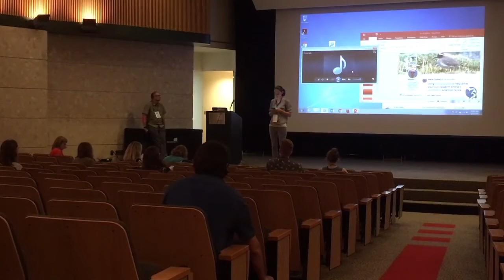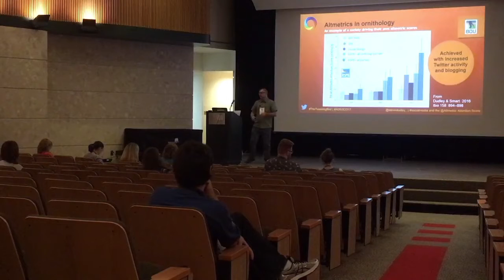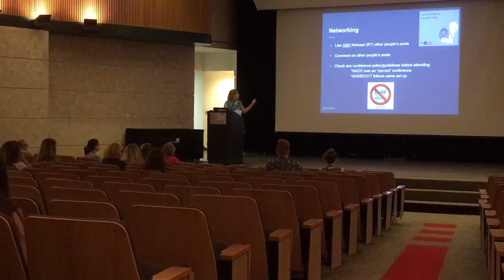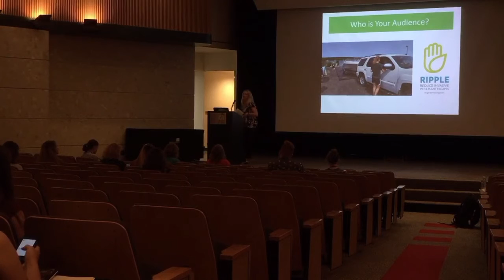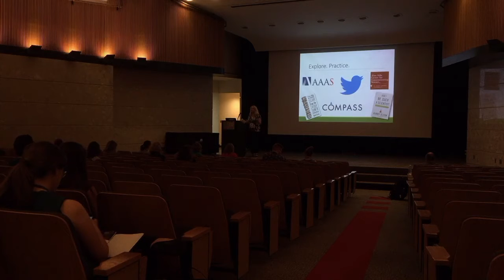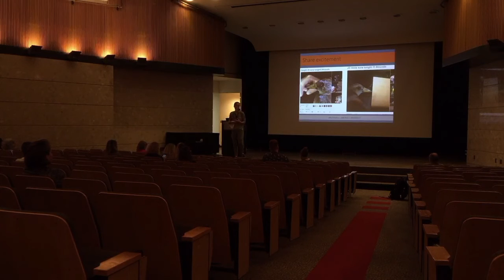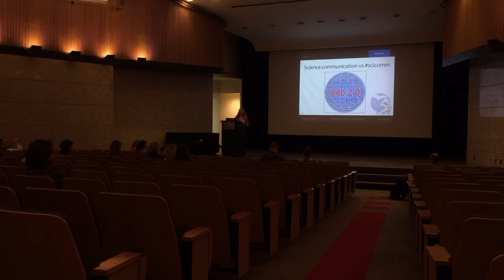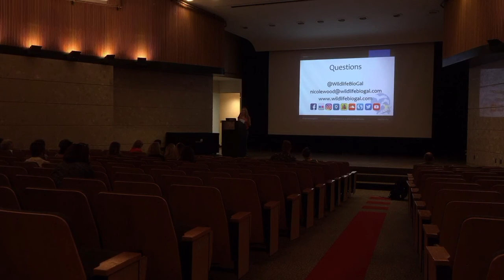TheTweetingBird Symposium: August 2, 2017 - Season 01 Episode 47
Ornithology scicommers, Steve Dudley (Twitter: @stevedudley_), Dr. Auriel Fournier (@RallidaeRule), Dr. Jo Latimore (@JoLatimore), Jordan Rutter (@JERutter), and Nicole Wood (@WildlifeBioGal) talk about using social media for science communication. Topics include altmetrics, hashtags for research, outreach, social media at conferences, and live streaming.